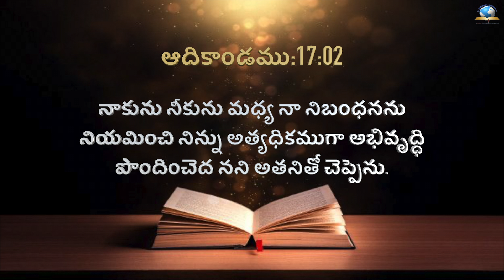ఈ రోజు దేవుని ద్యాన వాక్యము [26/09/2021] - Today Bible Verse - Telugu Bible Verse